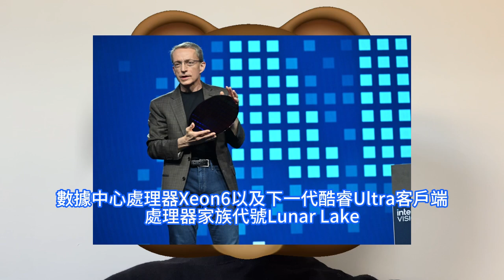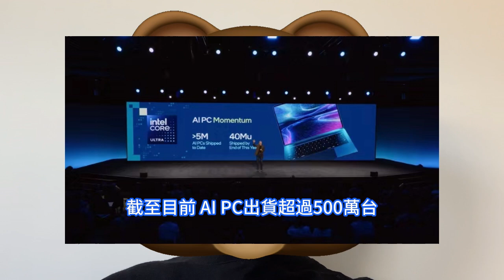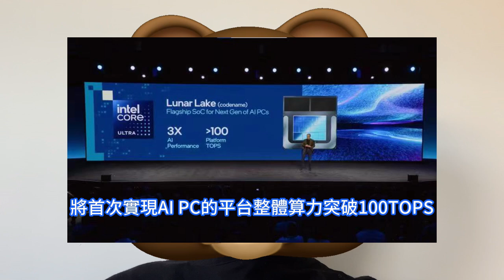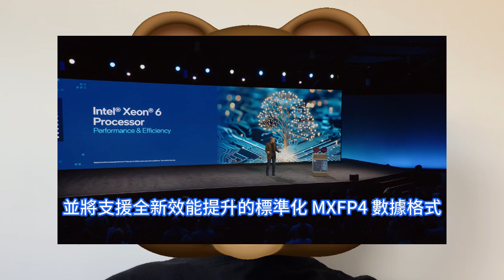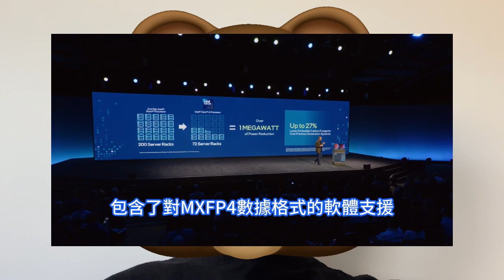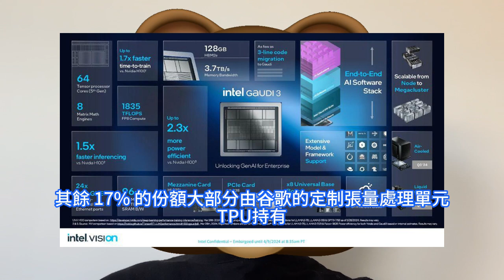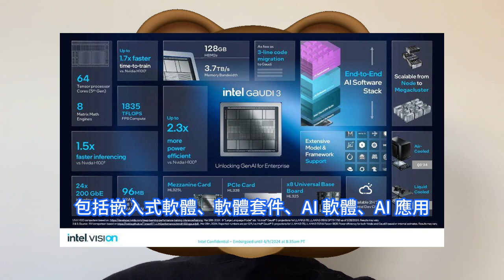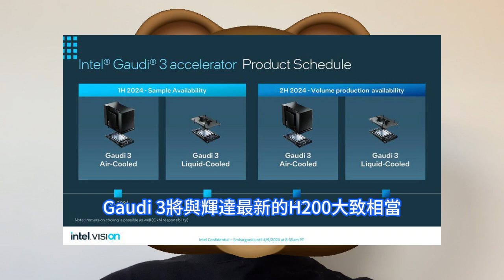改變世界！英特爾最強AI晶片Gaudi 3問世，誓言恐怖瘋剿輝達H100與H200。台積電5奈米技術神援後，在大模型訓練推理某些領域甚至表現更好。AI PC發力，Xeon6煥新，能效雙路出擊。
英特爾Intel Vision 2024上，面對AI所帶來的機遇。首次提出AI PC概念，是在去年底舉行的主題為AI Everywhere發表會上，英特爾正式推出面向AI PC的處理器產品，代號Meteor Lake的酷睿Ultra。此次大會上，英特還爾宣佈為其數據中心 CPU 產品組合推出了全新品牌命名：原代號為 Granite Rapids 和 Sierra Forest 的晶片現在將被稱為 Xeon 6 系列。這些晶片計劃於今年上市，並將支援全新效能提升的標準化 MXFP4 數據格式。英特爾使用台積電5nm工藝製造晶片。 Gaudi 3 包括兩個融合在一起的主處理器晶片，速度是其前身的兩倍多。